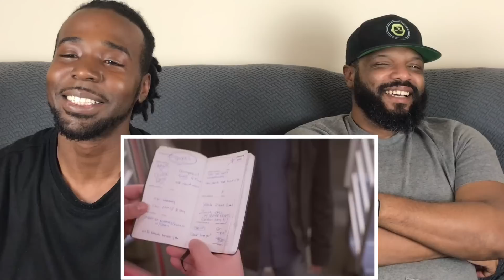Stavros Halkias and Mark Normand - The Swipe Reaction